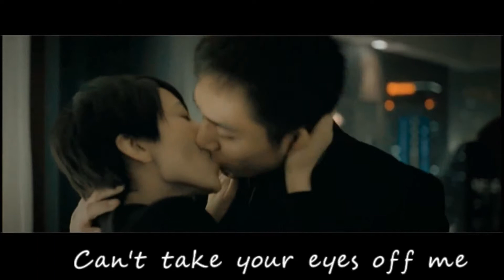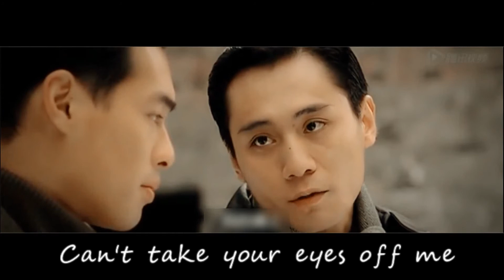Lưu Diệp Liu Ye 电影相关 【刘烨】（色气向混剪）